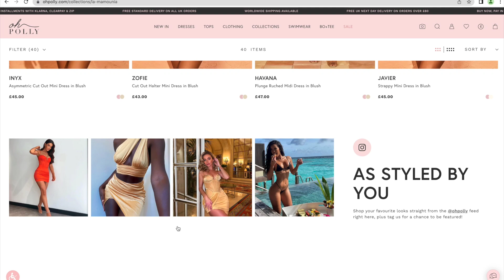Oh Polly Dress Try-On Haul: La Mamounia Collection | CASIDAVIS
Hi All,

With wedding season right around the corner- I know a ton of us are in search for the perfect dress. OhPolly has tons of amazing options for any occasion!